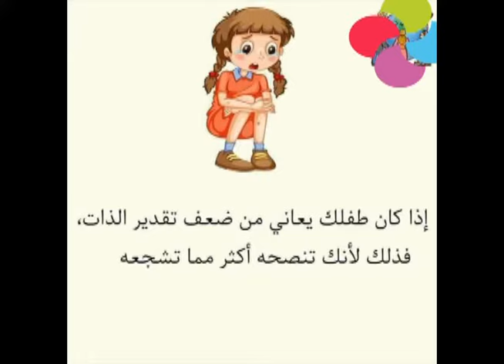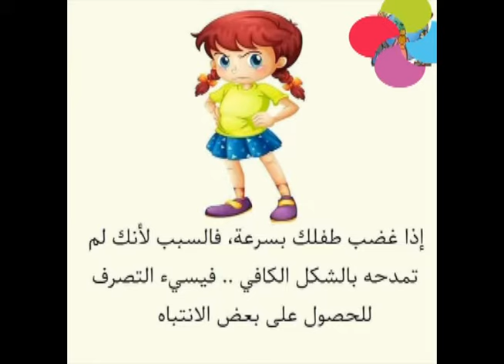اطفالنا نتاج لتصرفاتنا ! راعواالله فيهم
اطفالنا نتاج لتصرفاتنا !
راعواالله فيهم